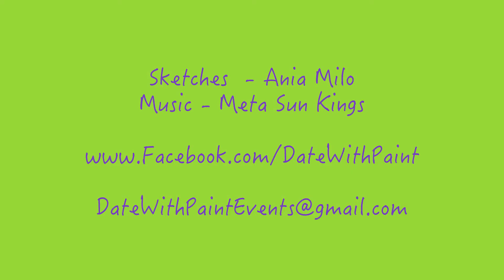Pet Portraits Sketches Date With Paint BARCS III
Video of pet portrait sketches by Ania Milo from Date With Paint 3rd benefit for BARCS.